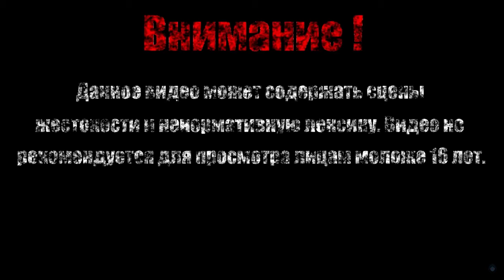ИСКУССТВО【Forgotten Hill Disillusion】#4